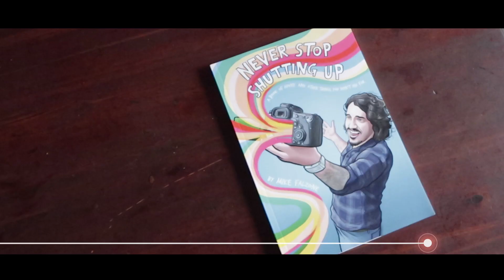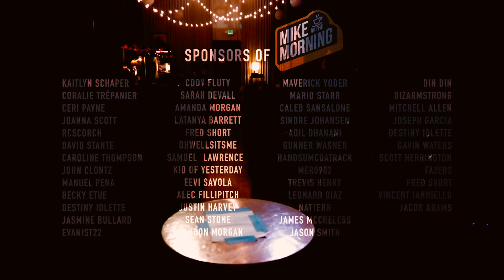Story Time by the Fire | MIKE IN THE MORNING | Episode 25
Good morning from Portland, OR. Please enjoy a new segment called "Story Time by the Fire with Mike". Everything should totally run smoothly and there should be absolutely no interruptions at all.

Trailer by Tom Bosko :
Instagam @tombosko
Tombosko.com/youtube

Mike Falzone has been solving the internet’s problems since 2006 when he became one of the first creators to establish themselves on YouTube. Hailing from the great state of Connecticut, Falzone began touring as a musician at 14 and while still his first love, Falzone has since shifted his passion and drive into pursuing stand-up comedy. After surviving two major health scares in two weeks, Falzone decided to move west to pursue his entertainment passions and has been tickling the funny bones of YouTube fans and L.A. audiences ever since. He’s performed at College Humor Live, several of the Improv comedy venues, and has appeared on-stage at the world famous Comedy Store.